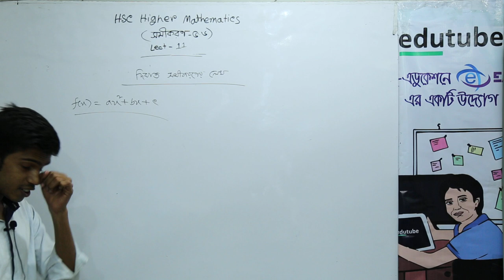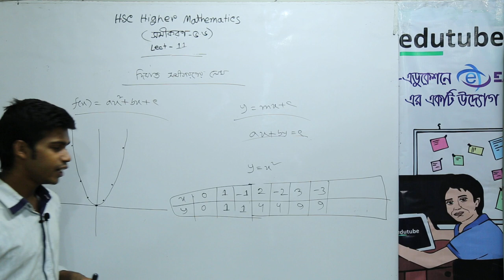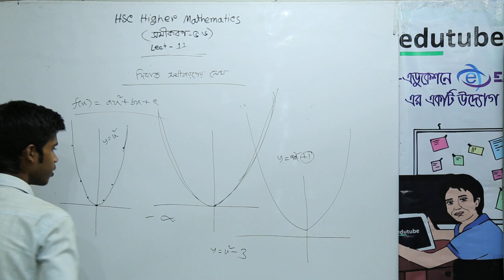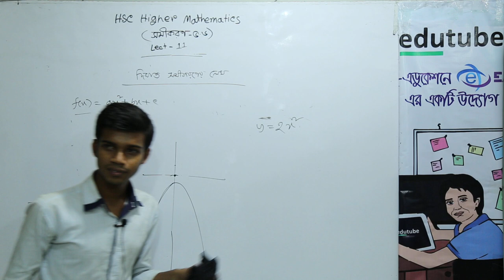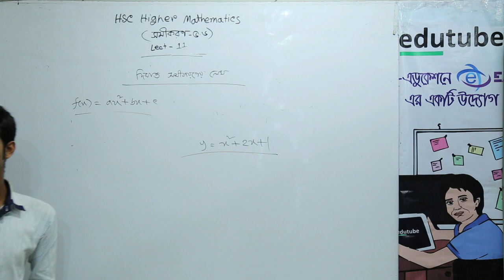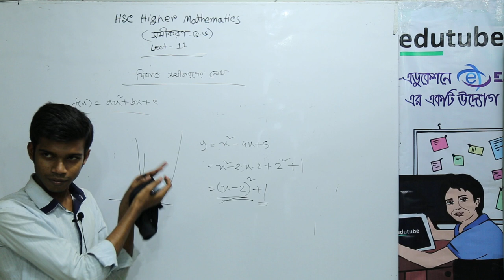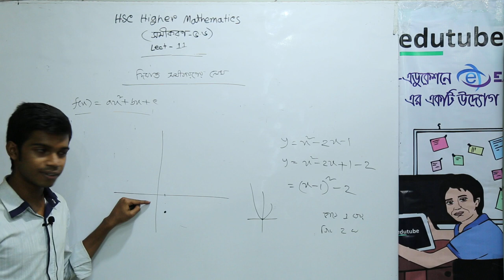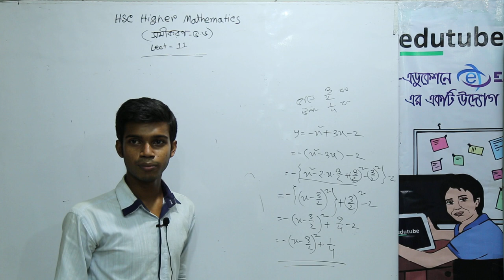SSC Higher Math, Chapter 5 6 ,সমীকরণ, Lecture 12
এস এস সি উচ্চতর গণিত “সমীকরণ” (অধ্যায় ০৫) অধ্যায়ের আলোচনা চলছে পার্থ সুত্রধর স্যার ( গণিত বিভাগ, ঢাকা বিশ্ববিদ্যালয়) -এর সাথে। আরও অনেক ক্লাস পাওয়া যাবে, edutubebd.com সাইটের LIVE CLASS সেকশনে। edutubebdনামে সার্চ দিয়ে,ফেসবুক group এ join কর, সব ধরনের আপডেট  পেতে।